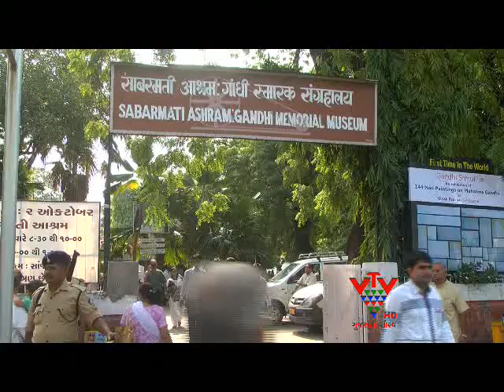VTV - MAKING NEW GENESES WORLD RECORD, 1000 STUDENTS BECOME GANDHI, AHMNEDABAD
ગાંધી જયંતી નિમિત્તે દરેક લોકો સત્ય અને અહિંસાના માર્ગે ભારતને આઝાદી અપાવનાર મહાત્મા ગાંધીને યાદ કરે છે.. ત્યારે અમદાવાદના ગાંધી આશ્રમ ખાતે અનોખો કાર્યક્રમ યોજાયો..